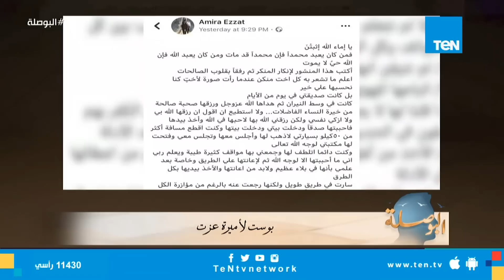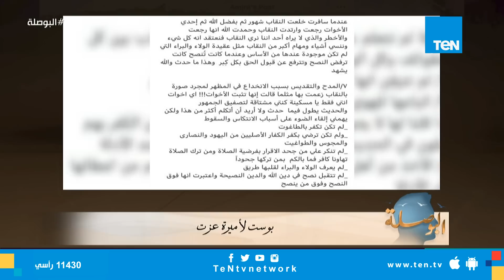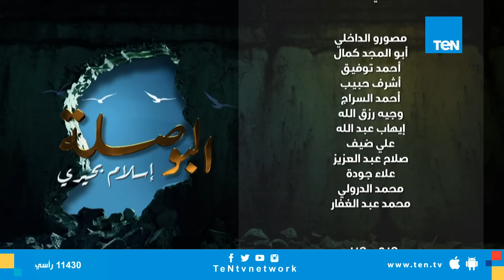البوصلة _ كلام خطير عن قضية "حلا شيحة " يفضح الفكر السلفي حلقة الأربعاء 12/ 9 / 2018